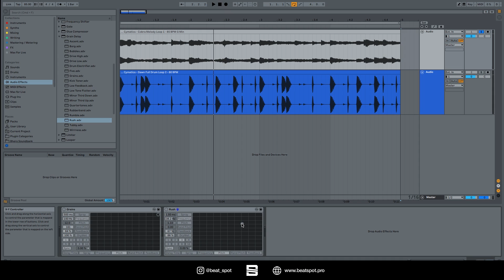Grain Delay | Audio Effect | Ableton Live Tutorial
In this video, you will learn about the features and parameters of Grain Delay.